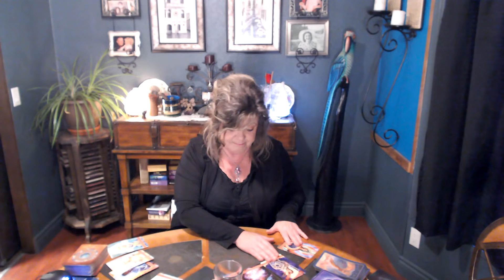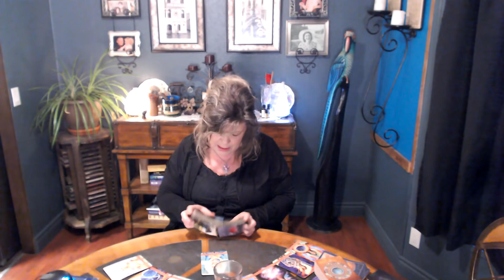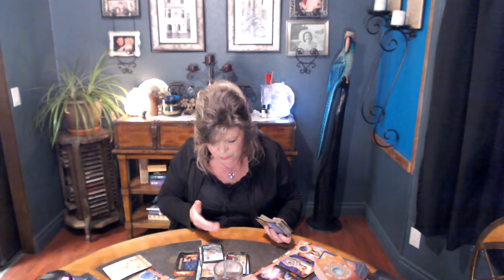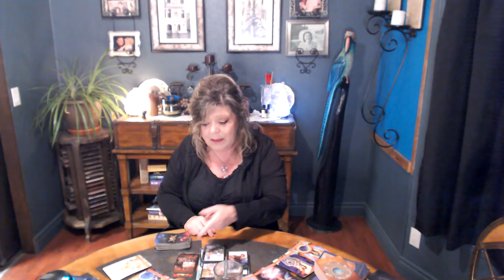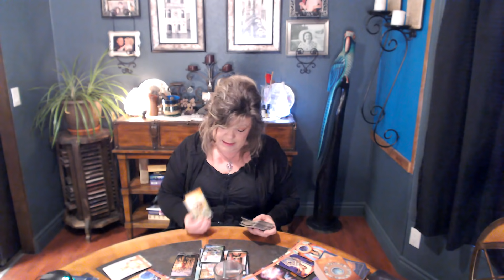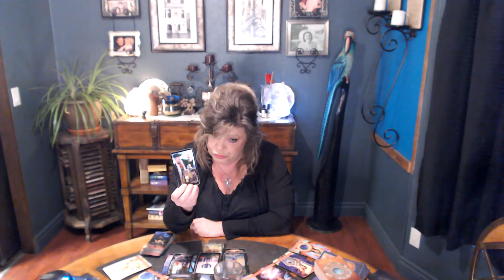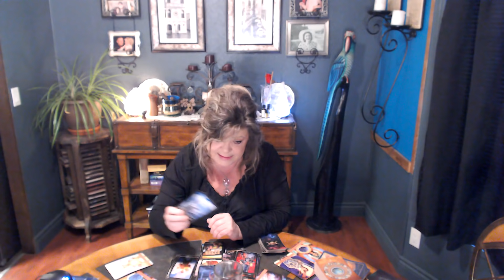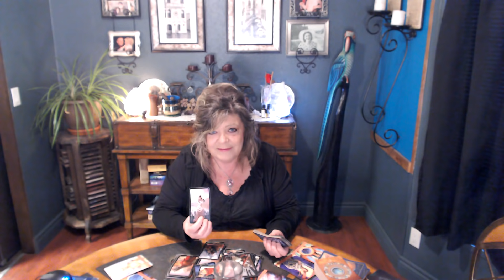REASSURANCE FROM SPIRIT THAT ALL WILL BE WELL!! NO NEED TO WORRY! DM/DF/KARMIC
SPIRIT IS STILL UPON THE THRONE AND WILL RULE JUSTLY